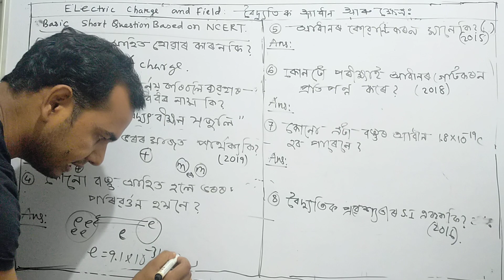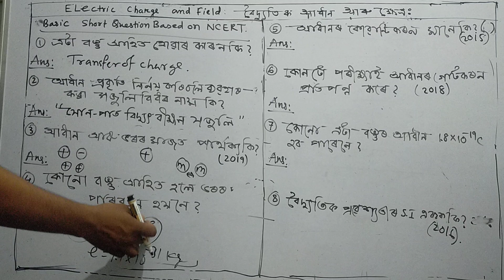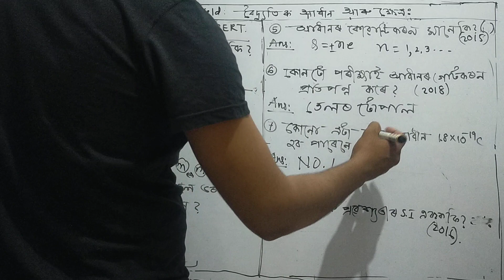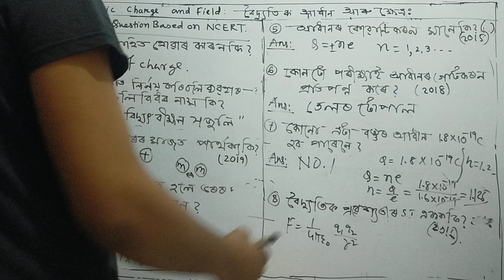Electric Charge short Question ||class XII Physics,1 mark Question answer || RCI ASSAM//Jahidul sir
বৈদ্যুতিক আধান আৰু ক্ষেত্ৰ Short Question answer for Assamese medium student.
1 mark Questions are discussed. previous years question answer also there